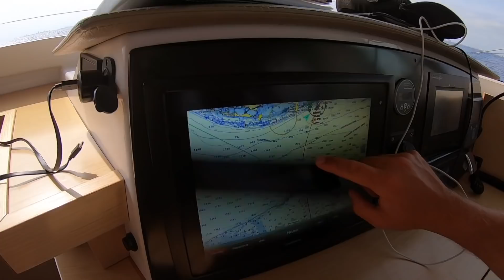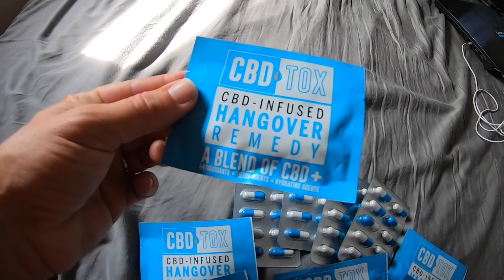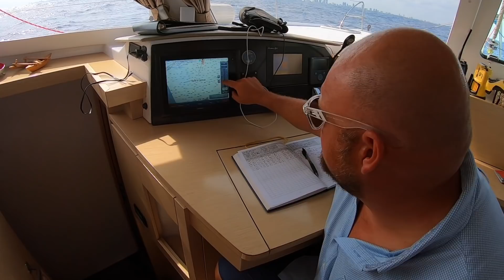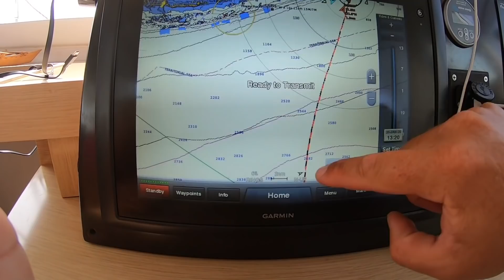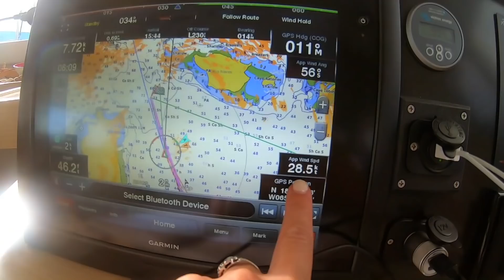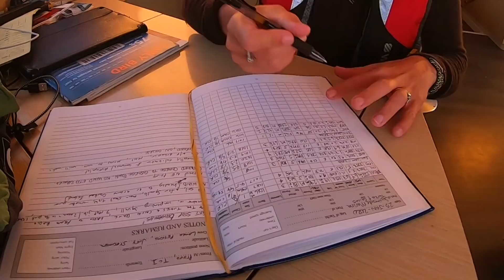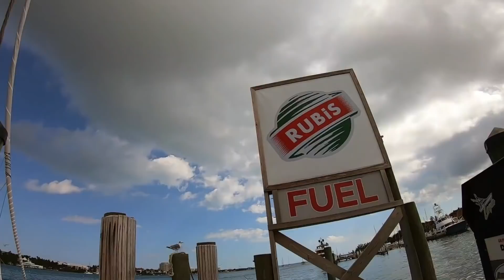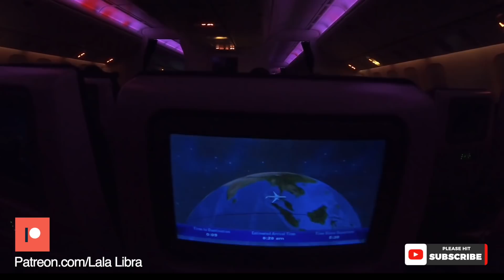The Gulf Stream Grand Finale - Caribbean 17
This video was filmed in Gulf Stream, Miami, Florida 2020.